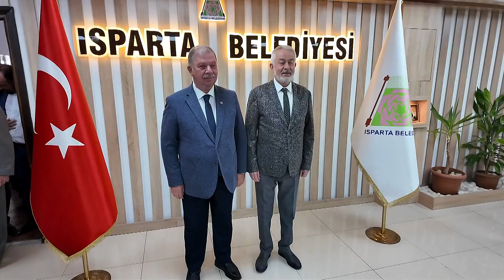ıtso heyeti belediyede